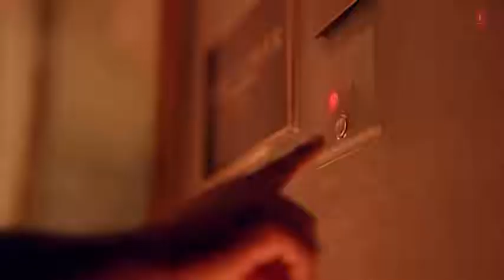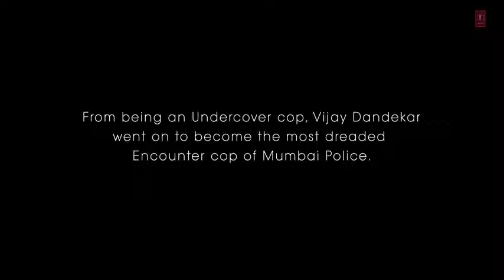LUTT GAY FULL SONG